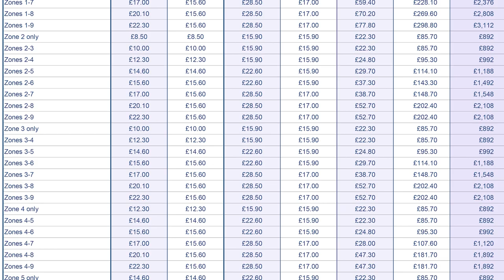مهاجرت به انگلیس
دوستای گلم سلام شاید خیلی ها در مورد لندن و انگلیس سوالاتی داشته باشن ٬ زندگی توی انگلیس چطوریه؟ هزینه زندگی زندگی در انگلیس چقدره؟ چطور میشه به اونجا رفت  توی این ویدئو درمورد این مباحث صحبت کردیم امیدوارم جواب سوالاتتون باشه

آدرس های شبکه های اجتماعی :
LICENSE CERTIFICATE: Envato Elements Item

Item ID:                         GBE3YQ3
Author Username:                 dimadjdocent
Licensee:                        eplanet markets
Registered Project Name:         Sounds
License Date:                    April 25th, 2024

Item ID:                         C35AB63
Author Username:                 FASSounds
Licensee:                        eplanet markets

Item ID:                         USVG2GH
Author Username:                 Mega_Panda
Licensee:                        eplanet markets